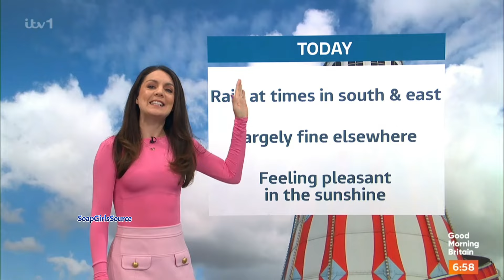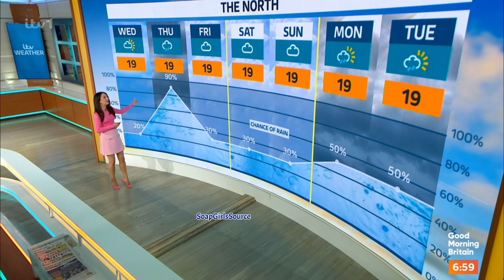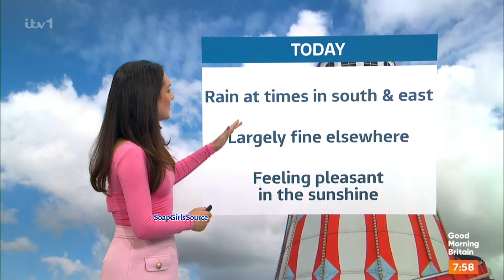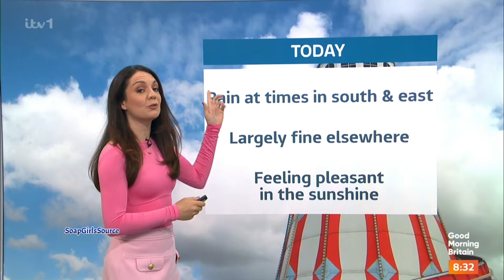Laura Tobin-Legs In A Pink Mini Skirt Skin Tight Top & Matching Heels 14/8/24 HD